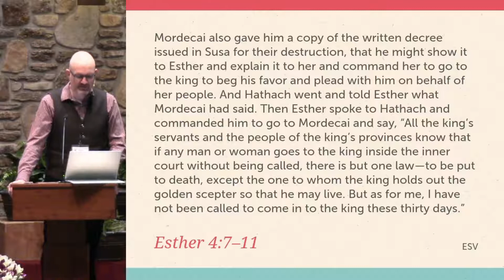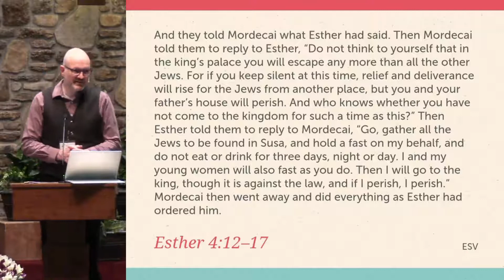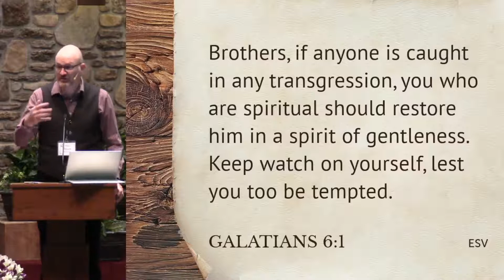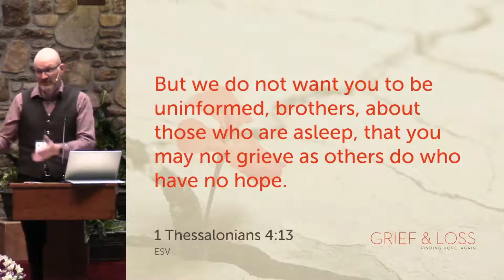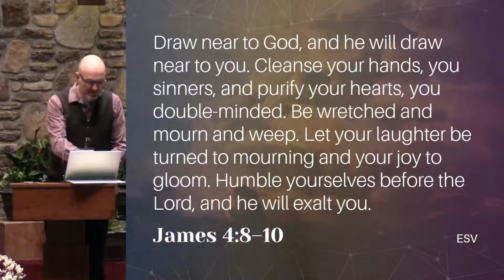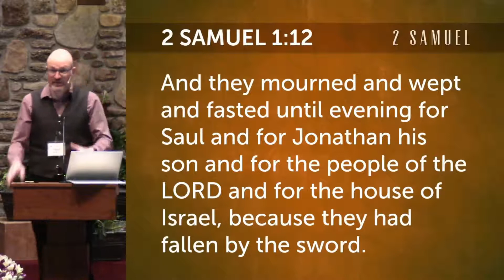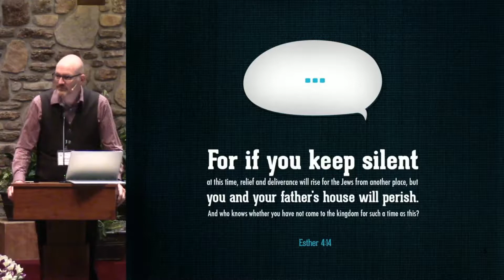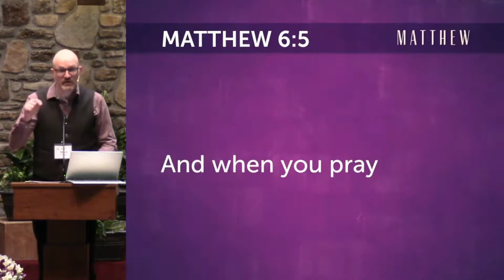Sermon video from 7/17/22 (Radio broadcast 7/24/22) -- Esther 4